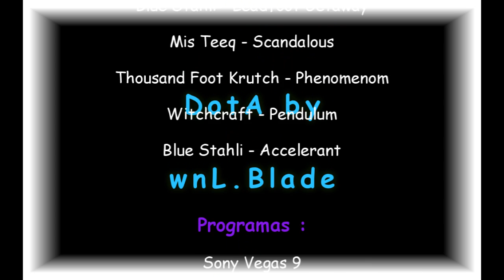DotA by wnL.Blade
Editado e produzido por : RosKOWNAGE

Videozin so para os amigos verem mesmo *-*